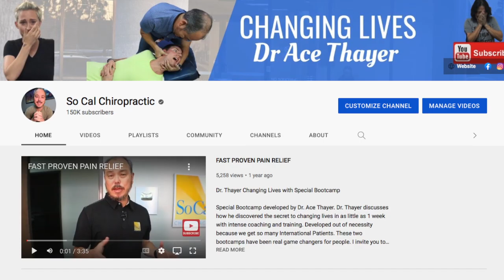Stretching & Exercise are useless to help Low Back Pain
Debra has been in terrible LOW BACK PAIN FOR OVER 10 YEARS.  She works out 6 days a week with the best trainers to try and fix her low back pain. She has great flexiablity and is no slouch in the gym. Look at this girl. She is the poster child for what is possible if you focus and work out properly. But still has LOW BACK PAIN!!! EXERCISE AND FLEXIABLITY have NOTHING to do with healing low back pain or any back pain. Watch what a 5  MINUTE real chiropractic adjustment can do that 10 years of personal trainers can't. Love this video and love you guys.